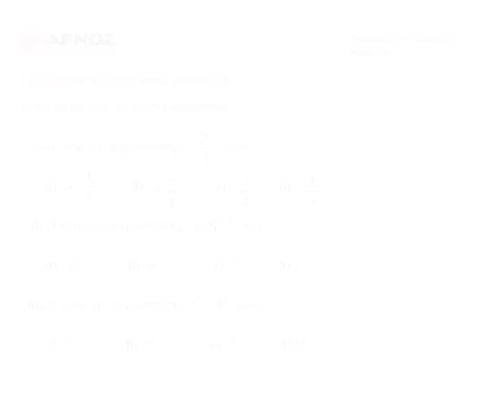1.1 Δυνάμεις ερ.3 σελ.18 - Μαθηματικά Γ' γυμνασίου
Μαθηματικά Γ' γυμνασίου - Δυνάμεις πραγματικού αριθμού ερώτηση κατανόησης 3.